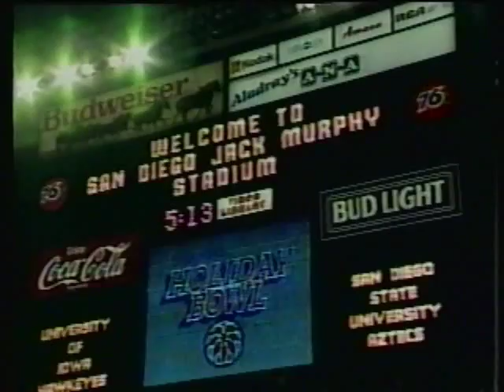1986 Iowa Hawkeyes football highlights (Part 3)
Part 3 of Iowa's 1986 football highlights video "Continuing To Build The Iowa Tradition". Narrated by John Doremus.